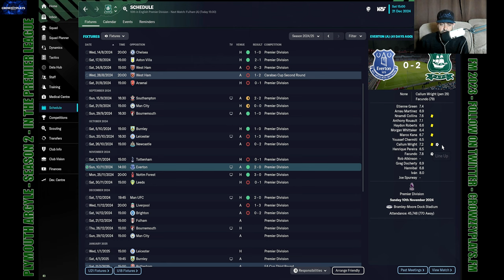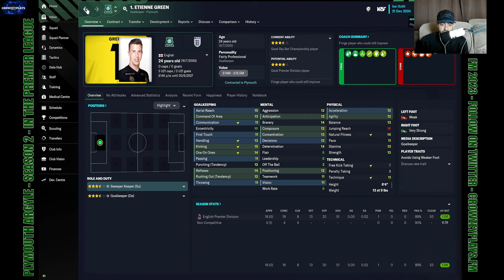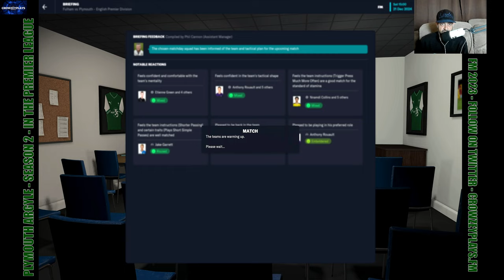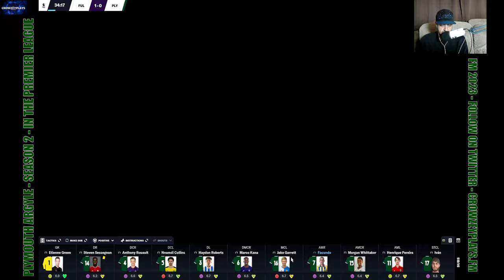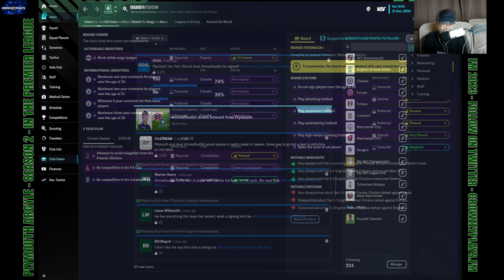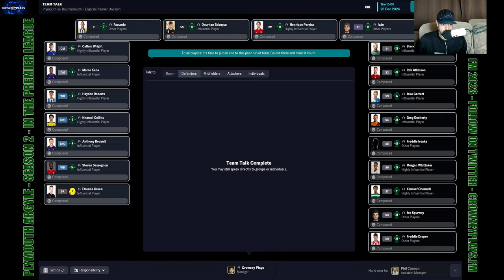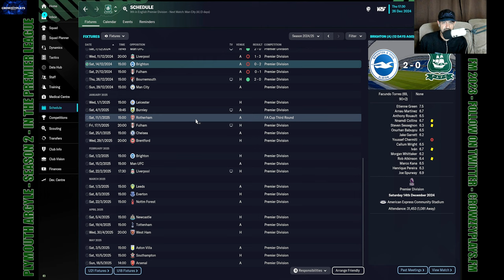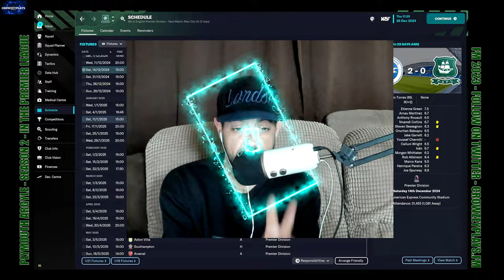FM23 | Plymouth Argyle Rebuild : EPISODE 31 - Fulham and Bournemouth League Games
In this thrilling and action-packed YouTube series, join me as I take on the role of the manager for Plymouth Argyle in the highly anticipated Football Manager 23! Follow our journey from the depths of League 1 all the way to the prestigious Premier League.

I'll immerse you in the world of football management as we strategize, scout talent, analyze tactics, and make crucial decisions to bolster our team's success. Expect intense matches, nail-biting moments, and unforgettable storylines as we battle against tough opponents and work our way up the English football pyramid.

Experience the thrill of building a team from scratch, nurturing young talents, and making shrewd signings to strengthen our squad.

Whether you're a football fanatic, a gaming enthusiast, or a fan of captivating stories, this series has something for everyone. Join the community of passionate football fans as we discuss intricate strategies, debate player performances, and cheer for our beloved Plymouth Argyle.

So grab your virtual manager's seat, strap in, and get ready for an incredible journey as we rise through the ranks, defy all odds, and make history with Plymouth Argyle in Football Manager 23!